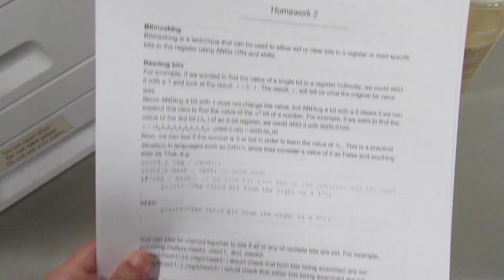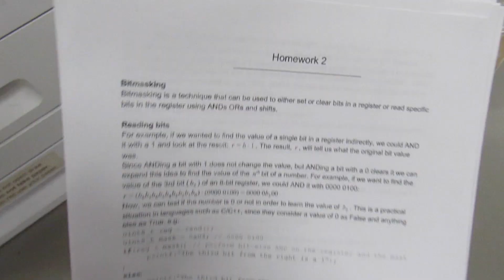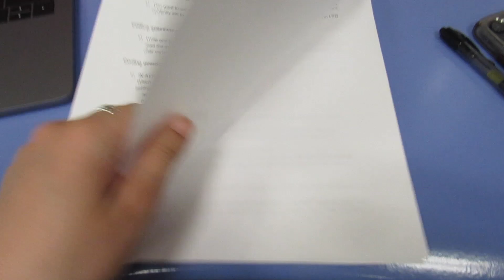Binghamton University - college study with me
hey guys! so i just got back from spring break and decided to study at 2 am in the library and it was a really chill experience so i vlogged it for you guys and I hope you enjoy!